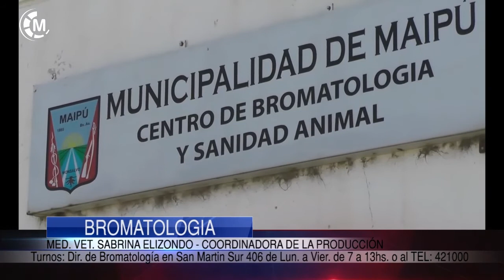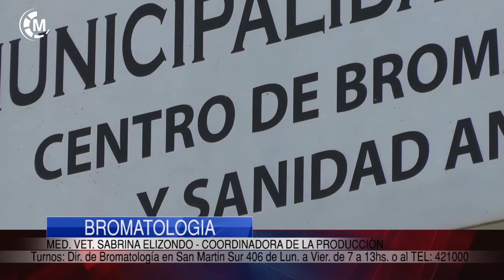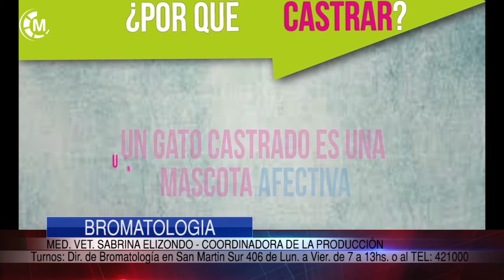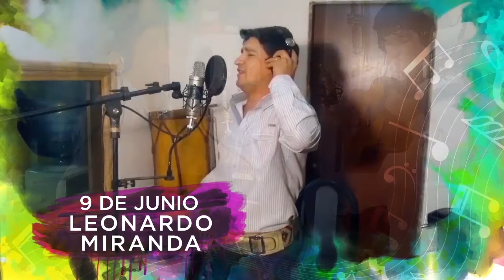Maipu Informa EDICION 1229